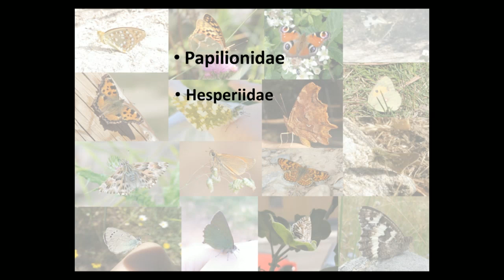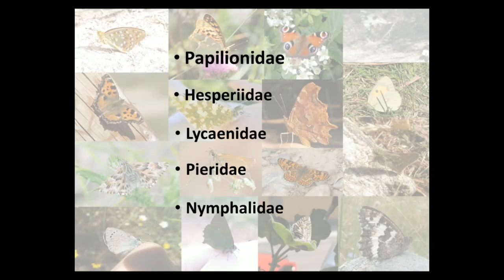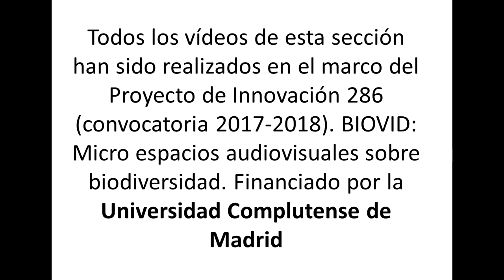BIOVID Entomofauna - Episodio 4: Biodiversidad de mariposas. Familias Papilionidae y Hesperiidae.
BIOVID: Micro espacios audiovisuales sobre biodiversidad.

Cuarto episodio sobre ENTOMOFAUNA perteneciente al área de ARTRÓPODOS del Grupo de Seguimiento de Biodiversidad de la Universidad Complutense de Madrid.
Episodio dedicado a las familias Papilionidae y Hesperiidae. Hablamos de las especies:
-Papilio machaon e Iphiclides feisthamelii (Papilionidae) y Carcharodus alceae y Thymelicus sylvestris (Hesperiidae).
Con la colaboración del ubms - Observatorio ciudadano de mariposas urbanas.

¿Quieres participar? Tienes toda la información en nuestra página web

Todos los vídeos de esta sección ha sido realizados en el marco del Proyecto de Innovación 286 (convocatoria 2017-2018). Financiado por la Universidad Complutense de Madrid.